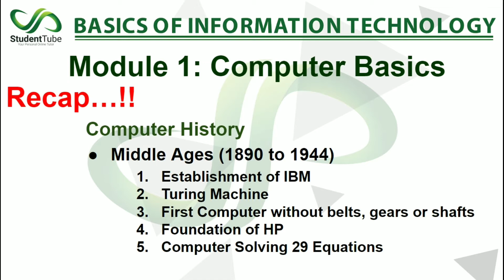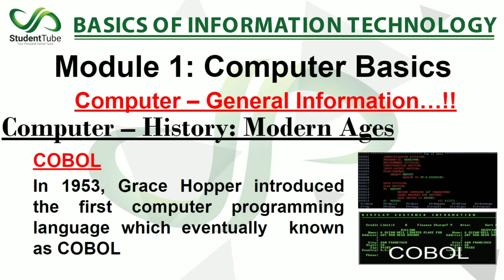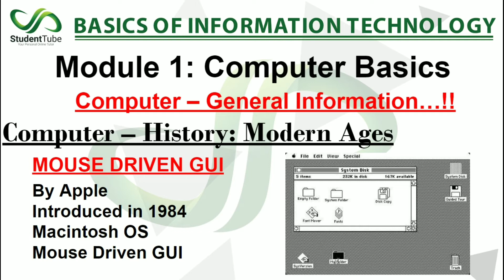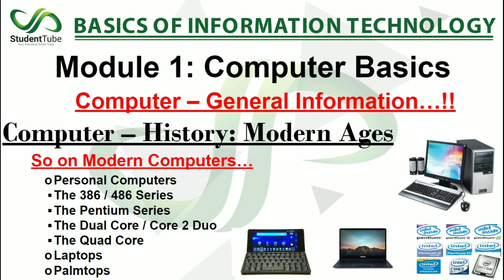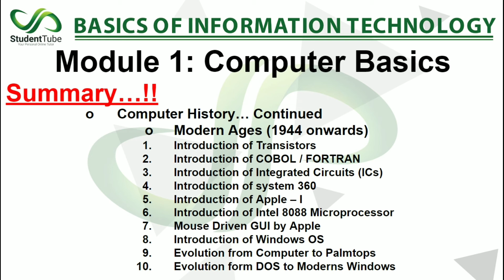Computer History (Modern Ages) - BIT - Free Computer Course for Beginners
Today's lecture is about Computer History (Modern Ages) by Sir Naveed Ahmed

Who should get this Course?

Our basic IT course is for students, job seekers, professionals, house-wives, and senior citizens to learn essential computer skills. This online course will help you in learning the most important basic and advanced computer skills that are required in all kinds of jobs and professions.

Why should you take this Course?

If you want to update and learn the basics of computers and really want improvement in technical skills, creativity, and looking for the best use of your time at home then it’s highly recommended that you must join this course.

After completing this course you will be able to: do the daily official, home, school, business works easily and accurately with high speed. it will help you in document writing, data editing, data calculation, and management, presentations & slideshows, communication, English Urdu typing, internet research, etc

and

detail.